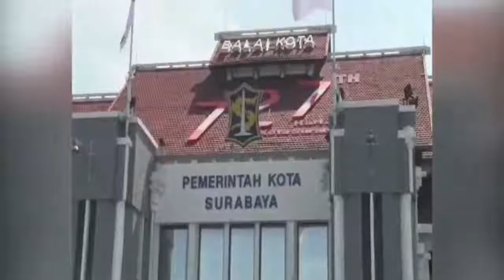Ibu Risma Sujud Di Kaki Dokter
Wali Kota Surabaya Tri Rismaharini sujud di kaki seorang dokter dari Ikatan Dokter Indonesia (IDI) Surabaya, Senin (29/6/2020) pagi. Risma minta maaf saat bersimpuh.

Risma menangis dan mengeluh menjadi pihak yang disalahkan dalam penanganan virus corona di Surabaya. Kejadian tersebut bermula saat Wali Kota Risma mengadakan pertemuan dengan Ikatan Dokter Indonesia (IDI) dan para direktur rumah sakit di Kota Surabaya. Selengkapnya dalam video ini.